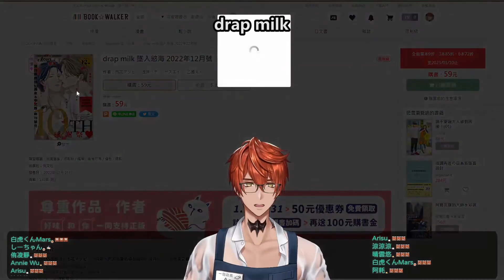不只要色色，還要夠有趣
每月BL新書－腐店長阿薩の秘密讀書會
1/10~1/31 活動期間限定免費領書架封面&優惠券！

✨龍蝦守則✨
1.如果出現了不禮貌的留言，直接封鎖／檢舉即可，管理員會進行處理，請大家不用特別理會！
2.進行贊助請量力而為，留言都會在最後念出不用擔心！
3. 請勿在聊天室討論任何關於政治及種族等的敏感話題。

Rules for using chat room:
1. If there is an impolite message, please directly block or report. The administrator will deal with it; please don't pay special attention to it!
2. If you would like to support Asa via money, please do that according to your capability. Asa will read all the message at the end of the streaming.
3. Controversial topics such as politics and racism are forbidden.